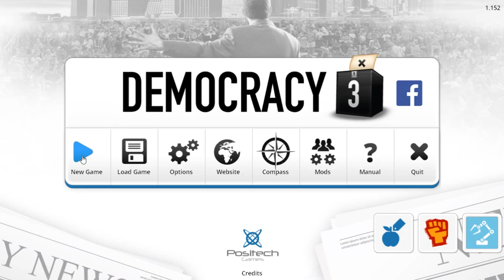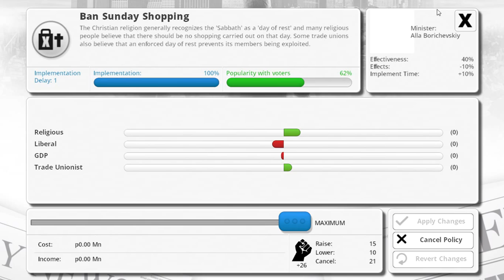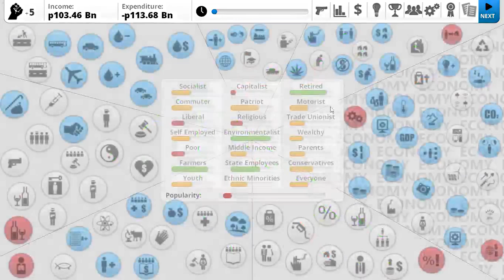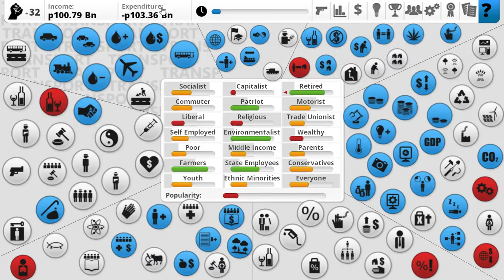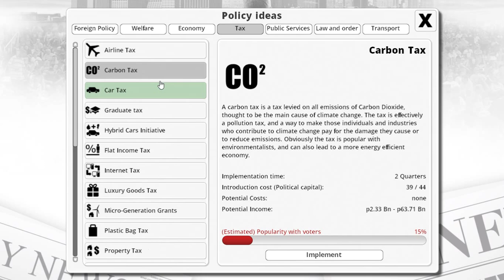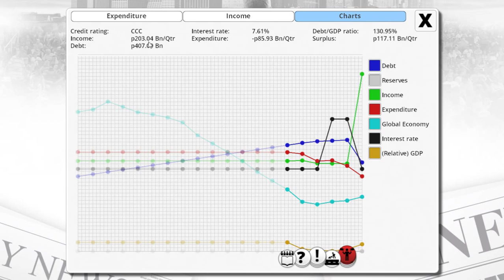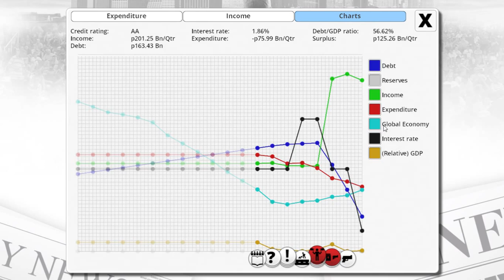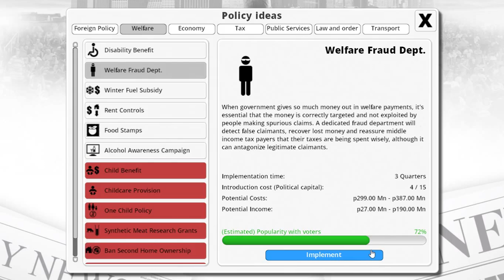Democracy 3 - All DLC - Part 1 - Russia - Problems!